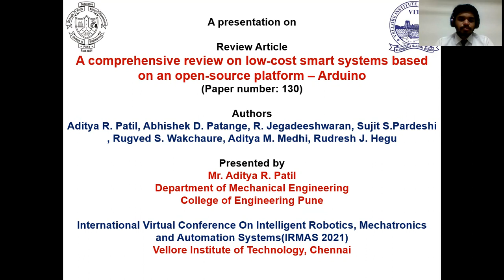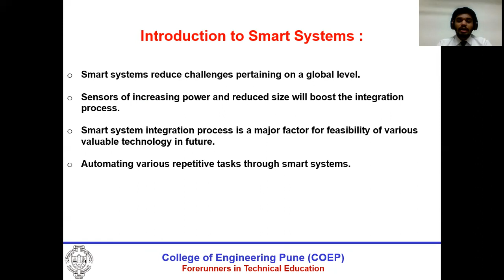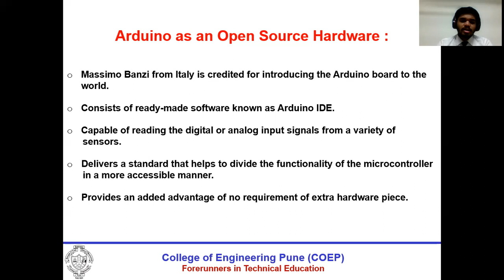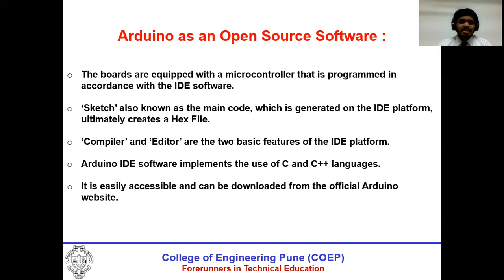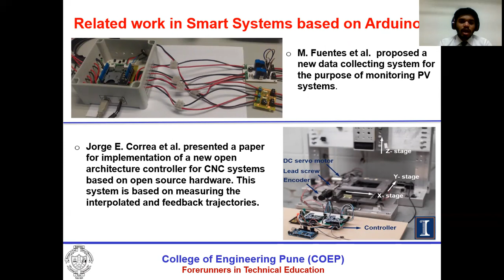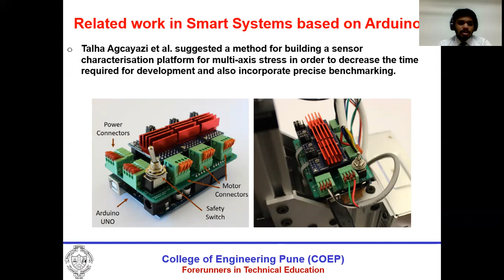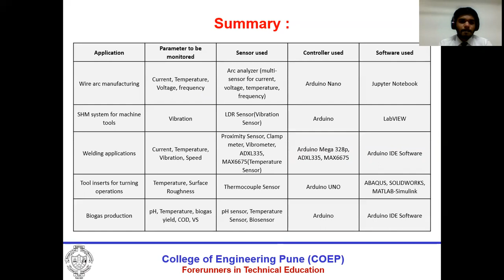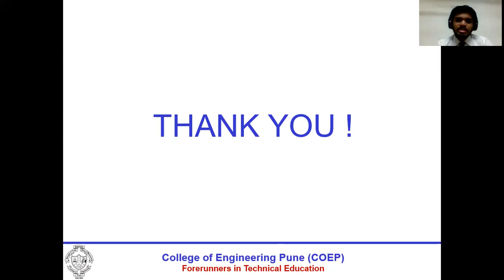A comprehensive review on low-cost smart systems based on an open source platform – Arduino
A comprehensive review on low-cost smart systems based on an open source
platform – Arduino, authored by Aditya Patil, Abhishek D. Patange, R. Jegadeeshwaran, Sujit S. Pardeshi, Aditya Medhi, Rugved S. Wakchaure, Rudresh J. Hegu Presented by Mr. Aditya Patil, Department of Mechanical Engineering, College of Engineering Pune hosted by International Virtual Conference On Intelligent Robotics, Mechatronics and Automation Systems(IRMAS 2021), Vellore Institute of Technology, Chennai